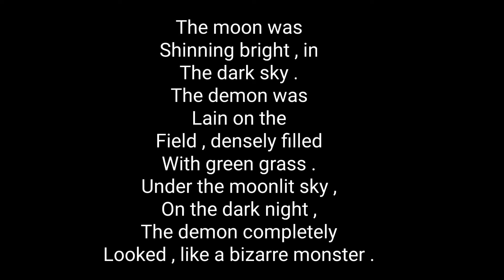339 - Atandra Marik